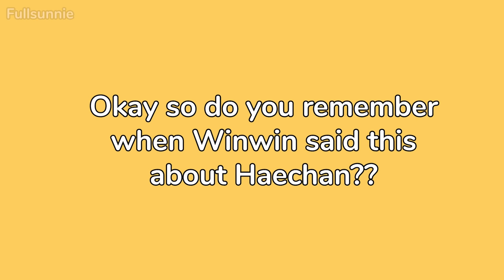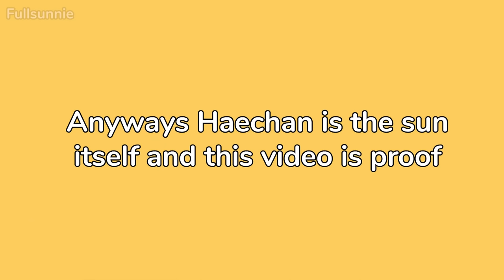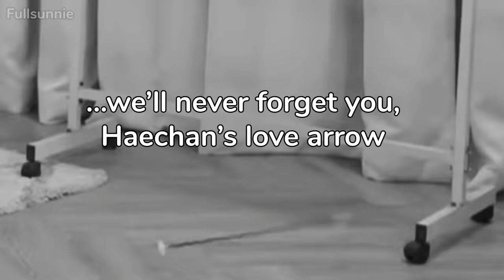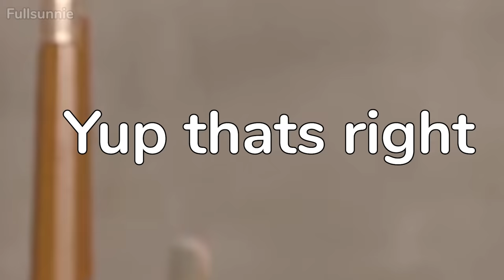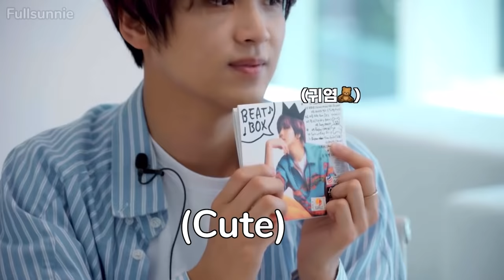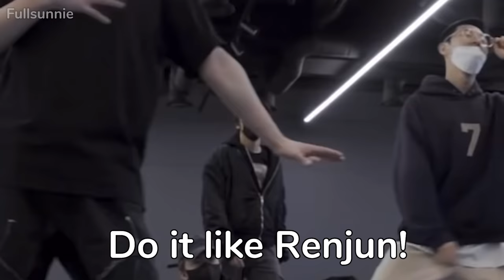Haechan is Nct’s cutie sunshine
Happy Haechan day!!☺️🌻 Here is a super cute Haechanie video! I can't believe I was actually able to post this vid on time for his birthday lol😭😅😅 kinda proud of myself😆 anyways happy bday Haechan💚🫶🏽

🌻Second channel: Dearest.asia🌻